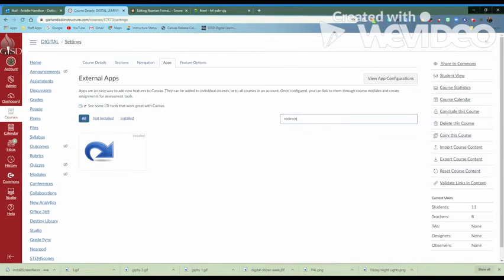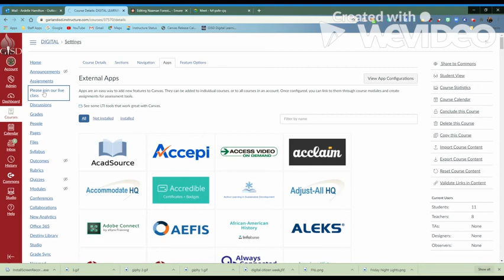Creating an App in your Canvas Course